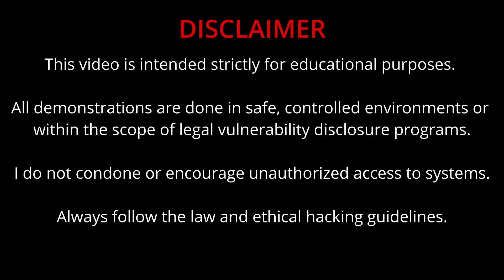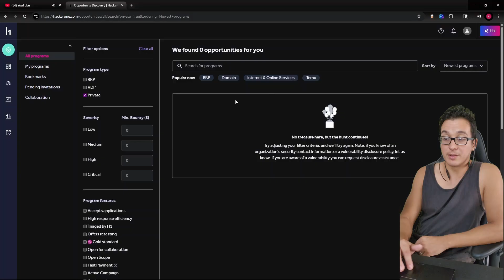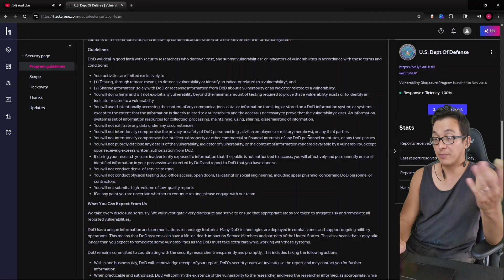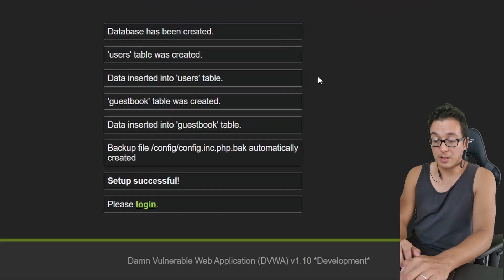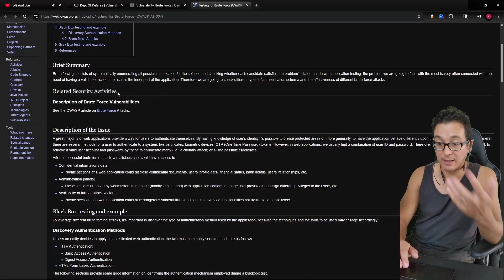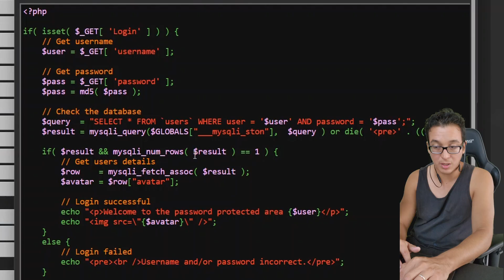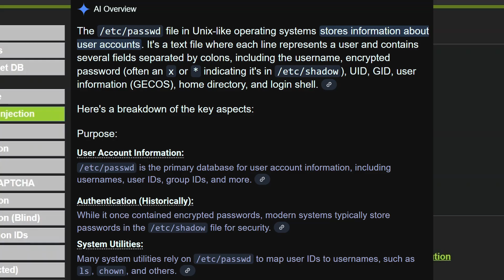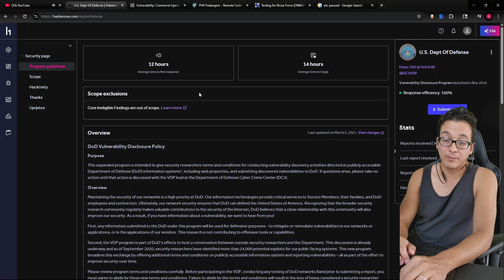Learn to HACK the Pentagon - LEGALLY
The fastest way to learn web-app hacking today!

🎥 **My Creator Setup & Gear** 🎬
💻 **Laptop:** [ThinkPad]
🎧 **Headphones:** [Beats Flex]
🎤 **Microphone:** [Audio-Technica]
🎚 **Soundcard:** [Focusrite]
🎬 **Green Screen:** [Elgato]